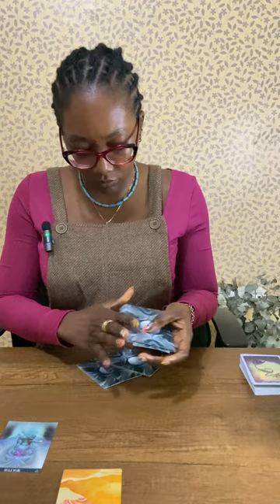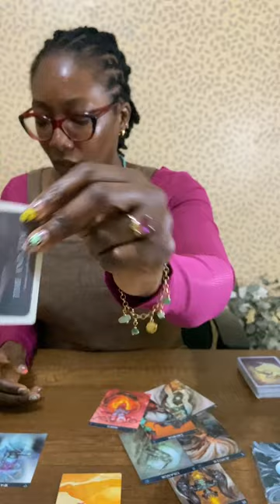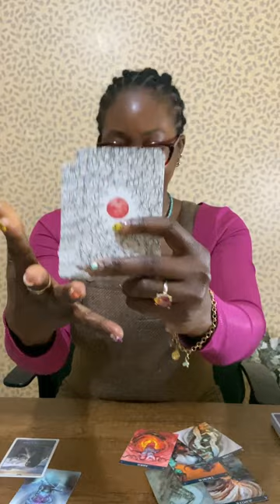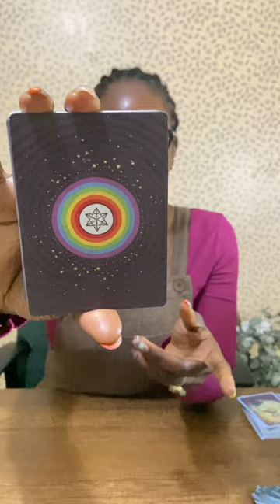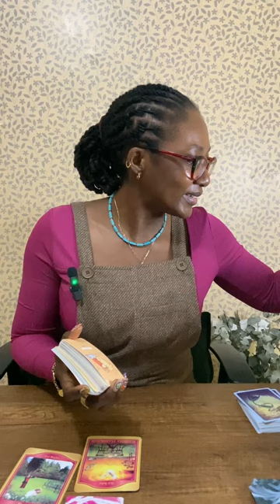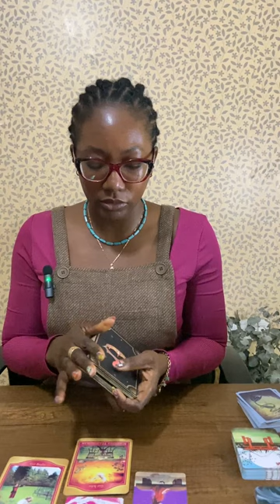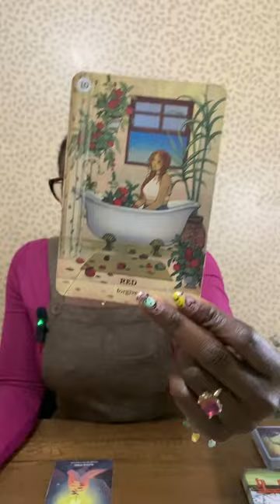These are secret fantasies your partner is not able to share with you | Pick-A-Card ❤️‍🔥💕💝🙌🏾♡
If this reading finds you, gaining insight into your partner's fantasies will help you strengthen the bond in your relationship and deepen your intimacy...There are 4 options in this pick-a-card reading, close your eyes, meditate and choose the card or image that pulls to your the most.

💝Timestamp💝
Deck 1 - 00:00
Deck 2 - 20:26
Deck 3 - 36:33
Deck 4 - 46:52